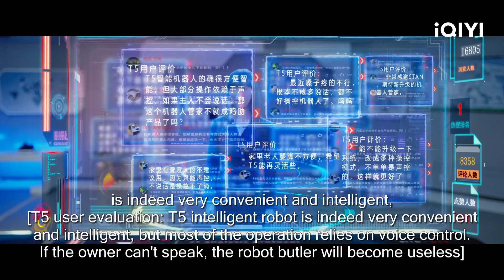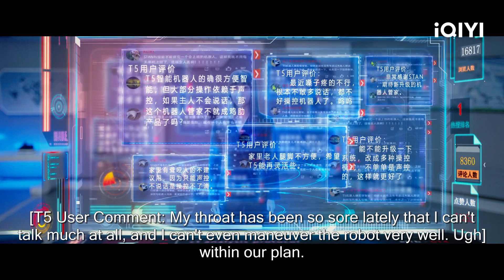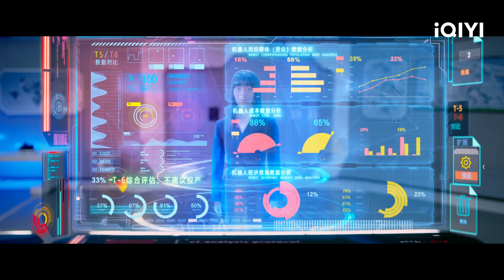Luo decides to develop assistive robots for the disabled | You From The Future | iQIYI Philippines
【Cast】Luo Zheng, Ji Mei Han
【Description】 "You from the Future" is an oriental sci-fi and romance drama directed by Zhou Yong. Starring Luo Zheng ("Girlfriend") and Ji Meihan ("Oh My Lord") in lead roles. Xia Mo (played by Ji Meihan), a recent college graduate, dreams of becoming a popular Hanfu blogger. She decides to reclaim her parents' coastal house, currently occupied by Shen Junyao (played by Luo Zheng), the CEO of a tech company who has installed scientific equipment there. After negotiations, Xia Mo and Shen Junyao agree to share the house. Surprisingly, Xia Mo discovers that her upcoming job at "C Station" is part of the same group as Shen Junyao's company, StanTech. Living together, they initially find each other annoying. Luckily, an intelligent robot named "Starlight" recognizes Xia Mo as its owner, and Shen Junyao gradually uncovers her lovable qualities. Xia Mo's crush, Lin Heng, starts pursuing her, prompting Shen Junyao to do the same. Shen Junyao takes steps like borrowing staff from C Station and participating in company activities to win Xia Mo's heart. However, he eventually realizes that Lin Heng's feelings for Xia Mo are insincere, and his own identity is intertwined with his haunting past.